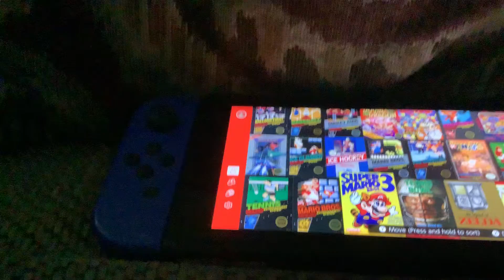Super Mario bros but if I die 3 times the video ends!